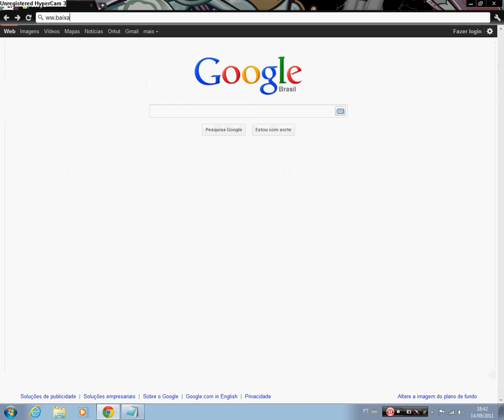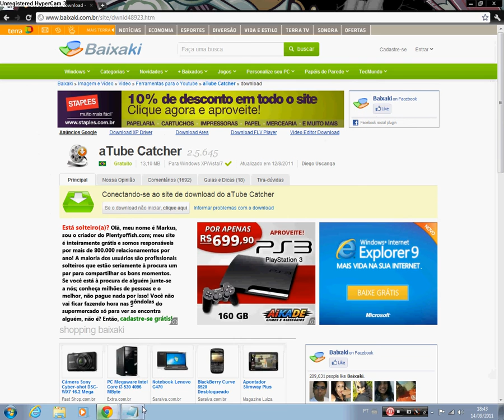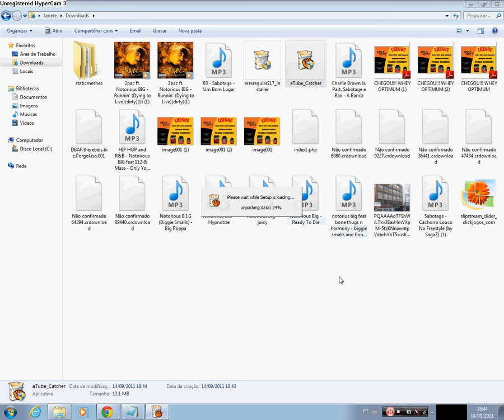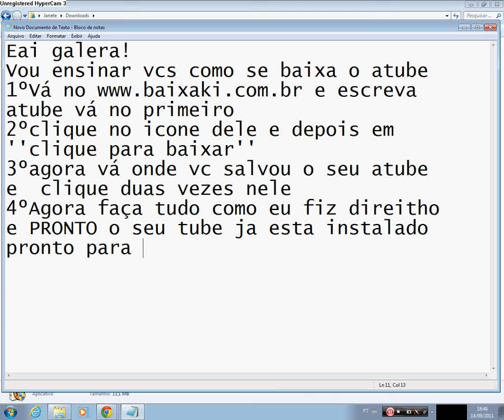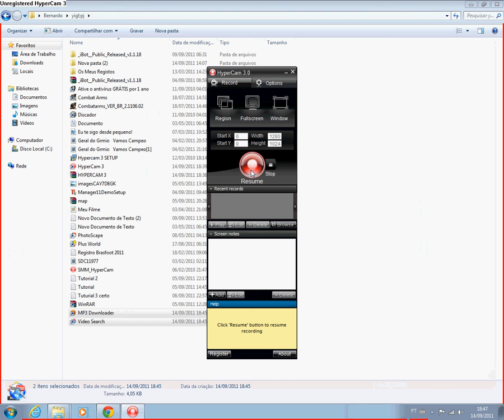Download Atube Catcher Gratis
eai galera!
eu vou ensinar vcs como se baixa e instala o Atube!